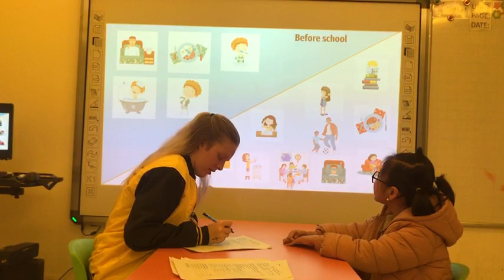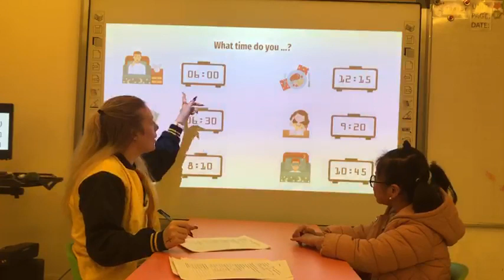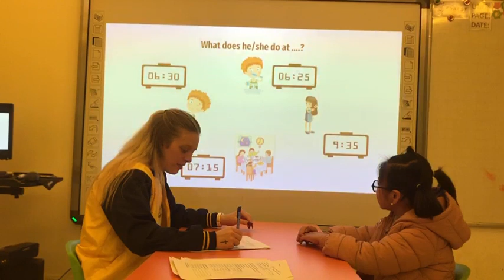Mia BE3 Unit 1 Every Day